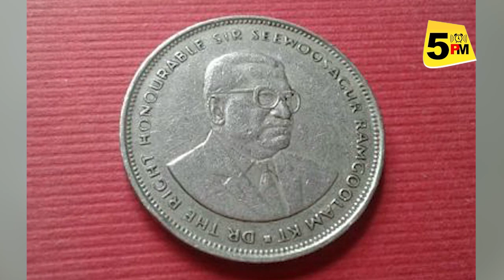Indian मूल के कइयों ने विदेशों में संभाली सत्ता, Bihar से भी रहा है रिश्ता, ये रहे 5 प्रमुख नेता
5 PM चैनल में आज जानिए भारतीय मूल के उन 5 नेताओं को, जिन्होंने विदेशों में सत्ता संभाली, उनमें कई बिहार के भी… रोज शाम 5 बजे ऐसे ही VIDEO को देखते रहने को 5 PM चैनल को जरूर SUBSCRIBE कर लें...